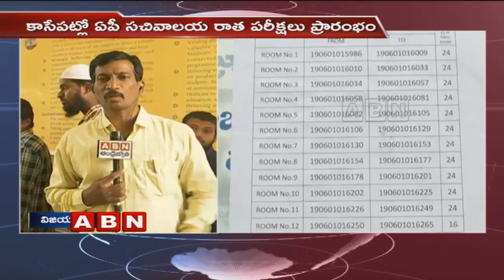All Arrangements set for AP Grama & Ward Sachivalayam Exams | AP Latest News | ABN Telugu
All Arrangements set for AP Grama & Ward Sachivalayam Exams | AP Latest News